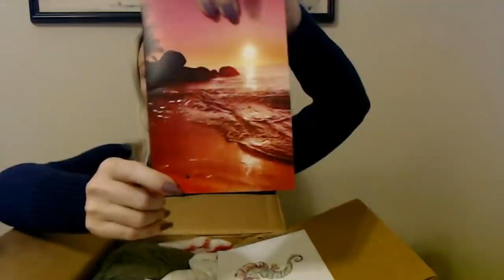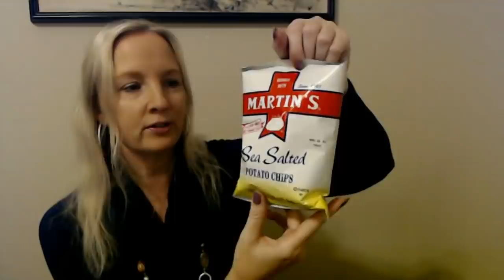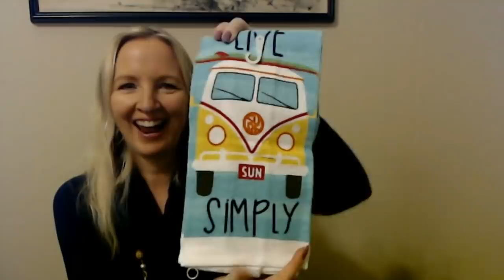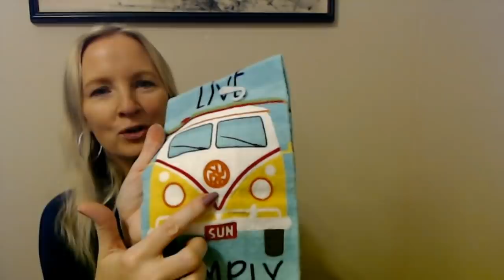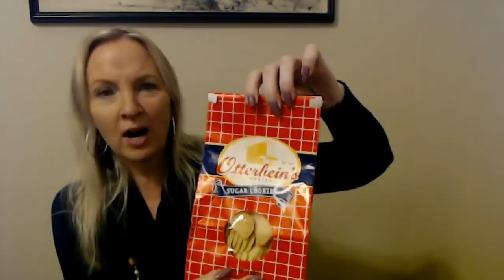ASMR | Opening A Subscriber's Gifts! | Plastic Crinkle (Soft Spoken)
A super awesome subscriber sent me a box of goodies from the PA area!  Come see what I got!  :)